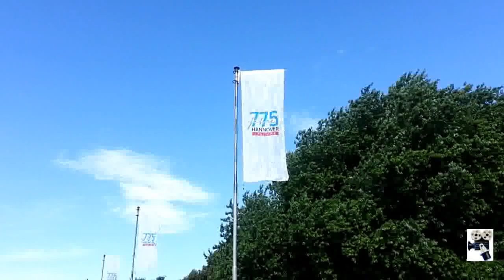Maschsee und neues Rathaus. Hannover 2016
Maschsee und neues Rathaus. Hannover 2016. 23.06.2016